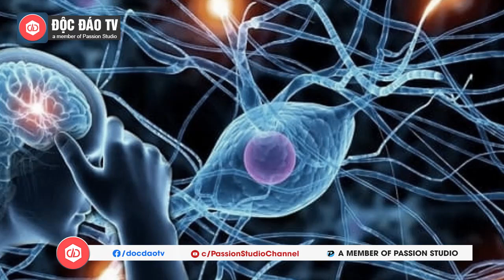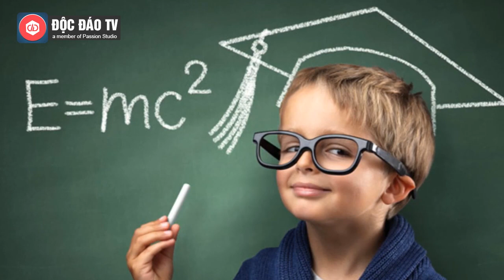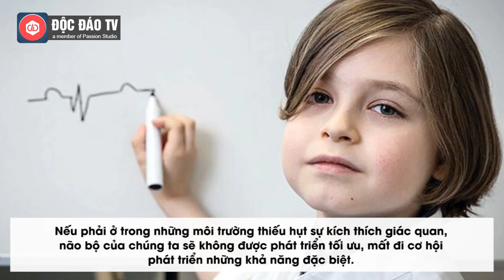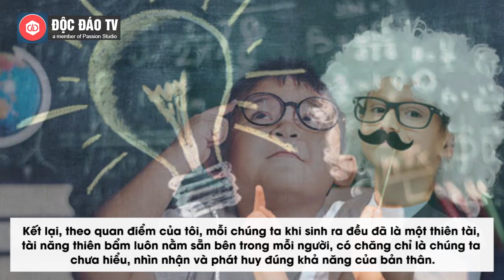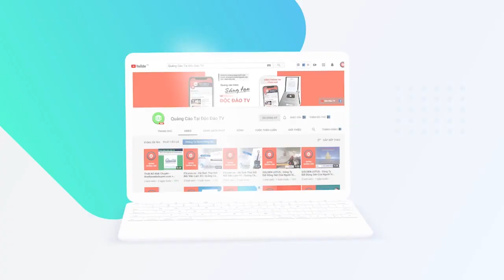CON NGƯỜI, AI CŨNG LÀ THIÊN TÀI? | Hãy Nhìn Nhận Và Phát Huy Đúng Khả Năng Của Bản Thân!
CON NGƯỜI, AI CŨNG LÀ THIÊN TÀI?

Nhà khoa học lỗi lạc Albert Einstein có một câu nói rất nổi tiếng rằng: "Mỗi con người đều là một thiên tài. Nhưng nếu bạn đánh giá một con cá bằng khả năng leo cây, nó sẽ sống cả đời và nghĩ rằng mình thật ngu ngốc". Ông cho rằng mỗi chúng ta sinh ra đã đều là thiên tài ở một lĩnh vực nào đó và đều sẽ xuất chúng nếu được đặt trong một môi trường phù hợp cho sự phát triển của bản thân.